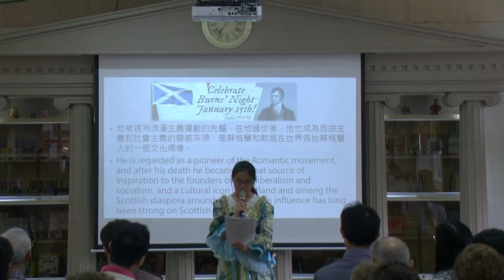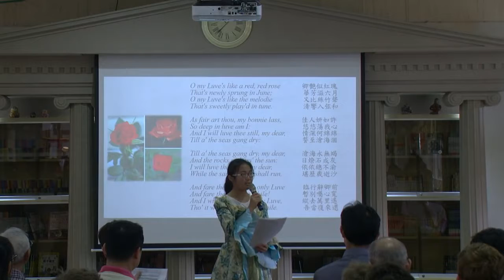Passengers英語情境教室揭幕 part2